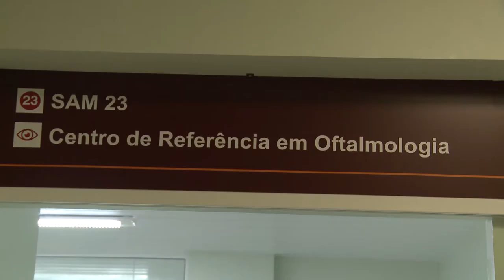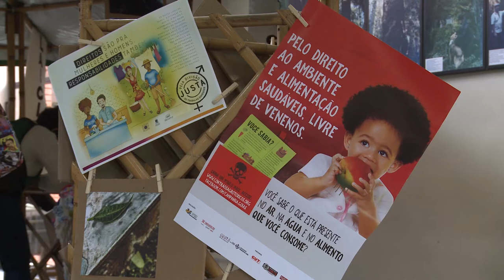UFPR Notícias (28/05/19)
No UFPR Notícias de hoje você confere:

0:34 Centro de Visão da UFPR é transferido para o Complexo Hospital de Clínicas
4:34 Grupo de pesquisa da UFPR lança exposição sobre o direito humano à alimentação e nutrição
7:10 Festival Olhar de Cinema realiza mostra de curtas-metragens na UFPR